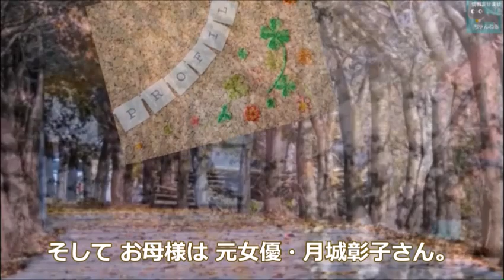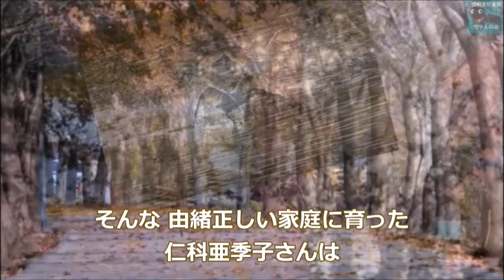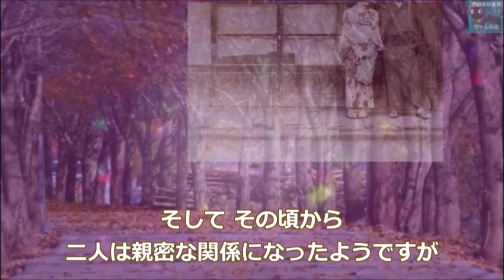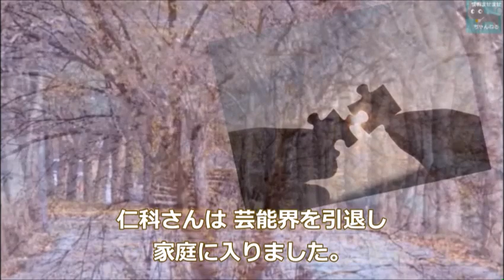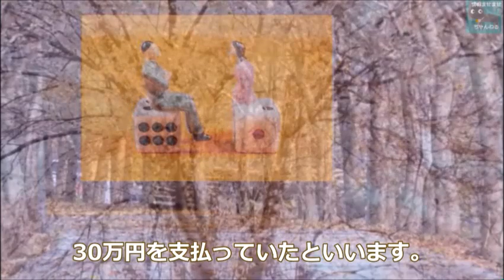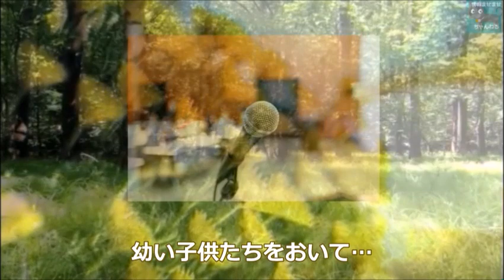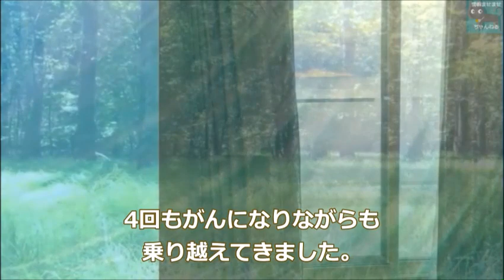仁科亜希子の波乱万丈な半生に涙が溢れる…何度も病を乗り越え現在は…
松方弘樹さんとの結婚生活、過去の恋愛、簡単な経歴などを紹介します。

この動画は仁科亜希子さんに関する情報です。
仁科亜希子さんを好きな方や興味のある方と楽しくコメント欄にてコミュニケーションがとれたらと思い作成しました♪

ナレーションは「nao」が担当しています。

中井貴一が結婚しなかった理由に驚きを隠せない…父親や姉、結婚相手は…

谷原章介の趣味と英語力が衝撃すぎる…学歴や妻との出会い子供は何人？

吉岡秀隆の経歴と演技が凄い…子役として活躍し現在は…朝ドラ初出演決定